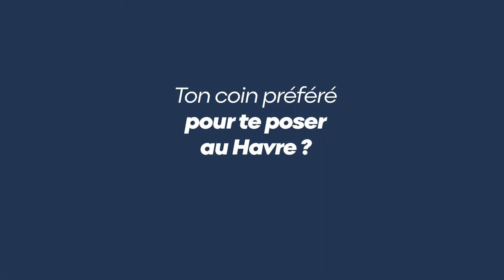Amina ZIDANI (Boxe anglaise) - Ambassadrice sportive de haut niveau Le Havre Seine Métropole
Depuis 2018, la Communauté urbaine accompagne financièrement le projet sportif de quelques champions ou espoirs locaux qui, en contrepartie, incarnent le dynamisme du territoire et contribuent à son rayonnement à travers leurs performances.
Parmi les sept ambassadeurs sportifs de haut niveau Le Havre Seine Métropole retenus pour 4 ans, Amina ZIDANI en boxe anglaise. Portrait.

Le Havre Seine Métropole soutient le sport de haut niveau.